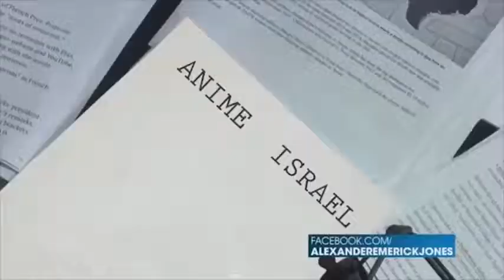Funny Clips April 2017 DUBBED FOR YOUR PLEASURE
All kinds of funny clips! You never know what you are gonna get!!